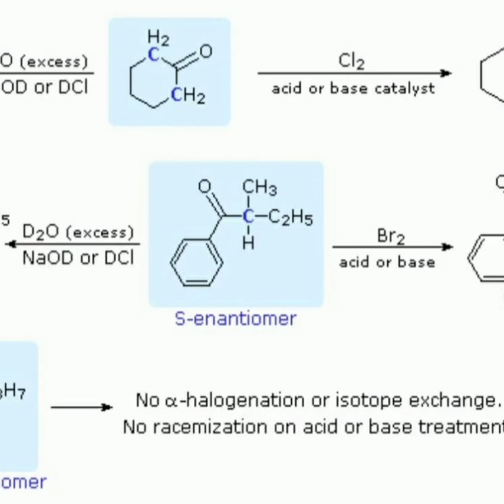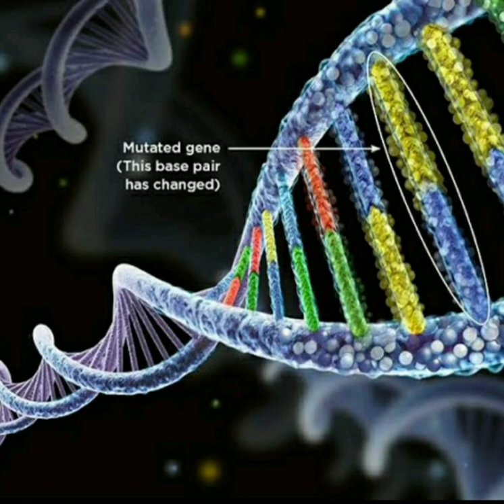owl in telugu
Owl in telugu గుడ్లగూబ గురించి తెలుసుకోండి